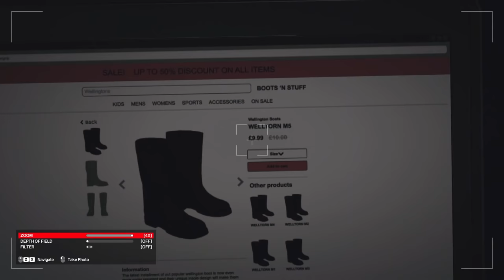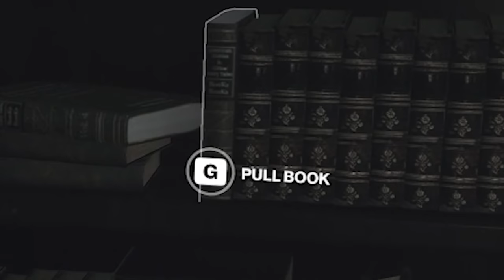Solving a Murder Mystery in Hitman 3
Solving a  massive Murder Mystery in Hitman 3. I solved the others, they were me.

A_Lovecraftian_Horror
Adam Edgecumbe
Adam Midderigh
Adeline Harrison
Aleena Hanson
Alex Abory
Alex Loader
Alexandra Watson
Alexandria Danielle Worley
Alexcia
Alexis Simonow
Alli
Ally Kropp
Alyssa Still
Amanda Aiken
Amber D
Amir
Amy Kitchen
Amy Sowada
Andrew Kozlovski
Andrew Macedonia
Andrew Scoledge
Andy Geels
Angelique Mallas
Angie
AngieJo440
Anha Bla
Annie D
Annie Z
Anthony Carbone
Anthony Tholen
Arran wynne
AshbySan
Ashen Rose
Ashley Nicolia
AskingGabby
Austin M.
Bababooey
Bailey Kirkpatrick
Bambi
Barry
Beckie Williams
Becky Marshall
Bjarne Olsen
Bladethechosen1
Brittney Tucker
Brock McCloskey
Broken Toothbrush
Bryan
Bubzy
Captain Depression
Cara Barugh
Carlton Harrison
Carolynn Birilli
Carter Garlock
casrion tennir
Cassandra Huynh
casterlyrockstar
Catelyn Berglund
CBgamerdude
Cby Woodland
Ceilidh McPherson
Cerys Drinkwater
Charli Walker
Charlie Hamilton
Charlotte Stokes
Cherlyn Cochrane
Cheska Harland
Chip Tamplin
chlo wee
Chris Lewis
Chrissy Jones
Christa Farr
Christian Pereira
Christina
Christopher Dean
Clayton Garrett
Cole L
Colleen Quinn
Connie
Crazy Bear
Creepsmcstuffins
CrispyChonk
Daisy
DaleIsALoser
Dalroot
Daniel Higgins
Daniel Miller
Daniel Neugebauer
Daniella Cioffi
DanishSim
Danny Dirt
Darilyn Juhas
Darkshard
David G
David Gehlke
DEbiscuit
Dingus McKah
Dreadpool
Dylan
Elijah Lipkin
ellana514
Ellen Wickenden
Ellie Alpizar
Emerald Jade
Emi Milling
Emily Ezell
Emma Bussenschutt
Emma McDonald
Emma Tindall
Emmy Caraveo-Meraz
Erin
Erin M
Estie
Eveliina Weckman
_Fishy
Finn H Drude
Fredy Pooh
G.I. George
Gaat Prophet
Gabriella Hahn
Genevieve The Paradox
Georgie Harris
Grace Fujinami
Grasotus
Gratzster
Gregorio Jimenez
Gwentor
haco0n
Hailey
Hailey Tecklenburg
Haima Shiaides
Hamletlaertes
Harriet C
Hayleigh Gavaldon
Henrik Hansen
Holli Winter
Imogen Prickett
insertcleverjokehere
ItsMeAubree
Jack Coles
Jack Gregory
Jacob Seymour
Jade Hassall
Jaded Sapphire
James FitzGibbon
Jamie Bindon
Jannik Jokić
Jason Brooks
JaxSeebs
Jaxsen
Jeff Bajorek
Jenna Buller
Jeremy Russell
Jess Tartamella
Jessica Brearley
Jessica Stewart
Jessica Word
Jhara Ivez
JMui
Joci Annas
John
John Nelander
Jonathan Wynter
Jonny Wheater
Joseph Elliott
Joseph Warner
Joseveth
Joshua
Juli
Julie
Julie Rose
Jundarian